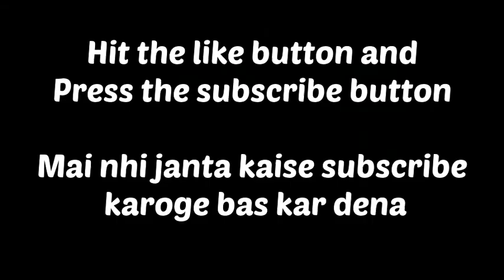Sigma rule #1999 | sigma male